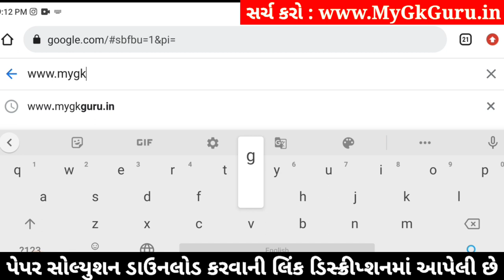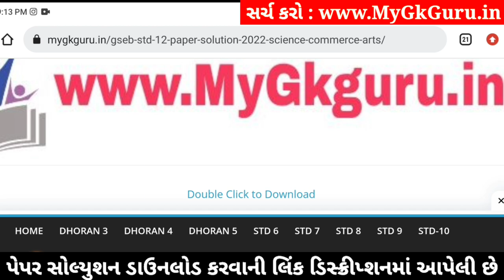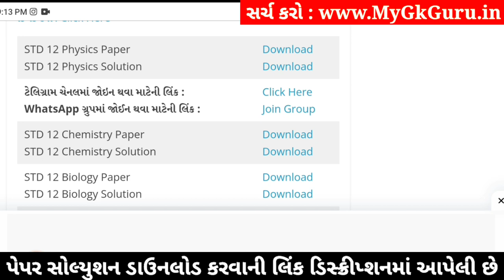std 12 physics ekam kasoti 2024 january, std 12 physics ekam kasoti paper 2024 january, ekam kasoti